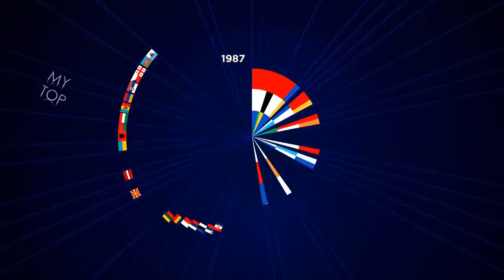EUROVISION 2020 My Top 32 (so far...) From Spain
This is my current Top 32 from the 2020 contest. Be respectful with my taste. Not even my own country is at #1. At the end, we all have our own personal opinion. I'm judging music, not countries. Please, don't feel offended if your country is in a low position.
Not monetary or economic benefits from this video.